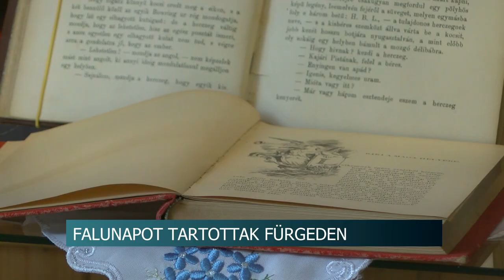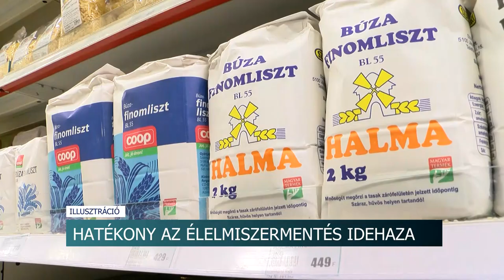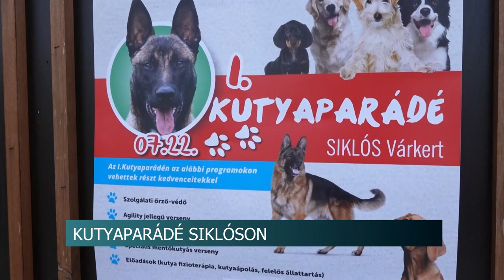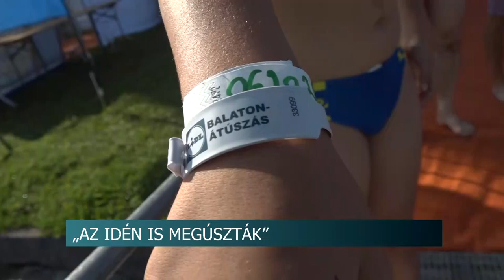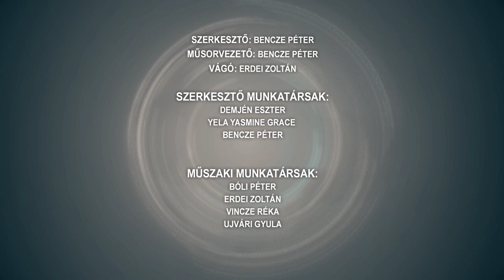Híradó - 2023.07.25.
Tartalom:
- Minden szavazatra szükség van! - az Év Fája verseny döntőjében a szekszárdi remete berkenye
- A KSH adatai szerint tovább folytatódott a bérek emelkedése
- Falunapot tartottak Fürgeden - Kultúra, gasztronómia és könnyed szórakozás elegye várta a vendégeket
- Falunapot tartottak Kaposszekcsőn - idén is sokan látogattak ki a programokra
- Több ezer adag lekvár készült - hetedik alkalommal szerveztek közös lekvárfőzést Tevelen
Regionális hírek:
- Hatalmas erővel csapott le a vihar Dél-Baranyában - a vármegyei elnök Marócsára látogatott segítséget adni
- Előszőr rendeztek kutyaparádét Siklóson a várudvarban szombaton
- Több, mint 11 ezren álltak rajthoz a 41. Balaton átúszáson